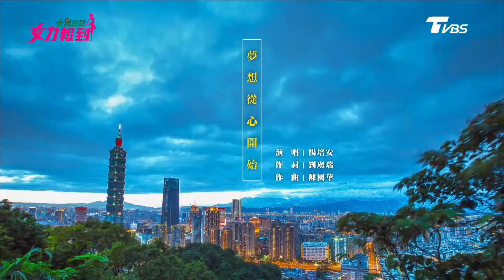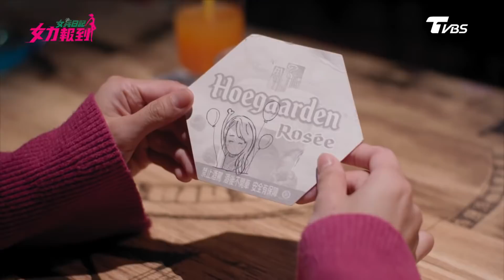女兵日記第2季 女力報到第82集 │你怎麼上那麼久！夜店謎樣女子越來越火辣 Girl's Power S2 EP82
線上看《女兵日記 女力報到》就在【TVBS戲劇頻道】

夜店謎樣之女與光興的互動，可說是一日比一日還熱絡，不僅時常互傳訊息道晚安，更不時相約在夜店碰面，謎樣女可真是把光興撩得臉紅心跳不要不要的，到底這位謎樣之女對光興是真有心意？還是另有所圖？謎漾女與宿舍的萱萱是同一個人嗎？還是另有玄機？
雅芝好不容易接到了戲劇女二的工作，正要一步步實現星夢之際，卻因連日荒腔走板的表現，惹毛了製片、導演等劇組人員，究竟雅芝這難得的戲劇演出機會，是否會因此而喪失呢？
在經過楊晴與志強二人的當面墾託後，美倩決定親自帶著晴強二人到命理師那，再合一次八字，卻有驚人的大轉折，究竟是發生什麼事讓眾人訝異不已？

《女兵日記》續集，由原班人馬演出。劇情描述4年後的女兵都已退伍，這些第17連的官兵在職場、朋友、親情和戀情上究竟會遇上甚麼樣的問題呢？而他們又將如何以海軍陸戰隊精神解決這一道道的關卡呢？究竟又會發生甚麼詼諧幽默逗趣的化學反應呢？

演員：劉香慈 陳謙文 羅平 楊晴 博焱 李宣榕 小嫻 楊雅筑 梁舒涵 鄭亞 方語昕 林宜禾 王亭之 梁瀚名 林建予 游小白 尹彥凱